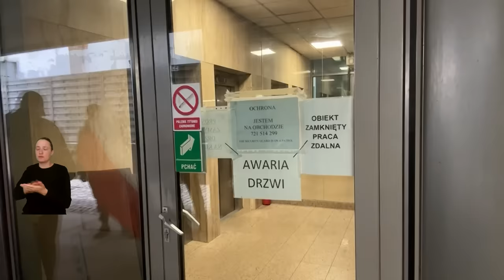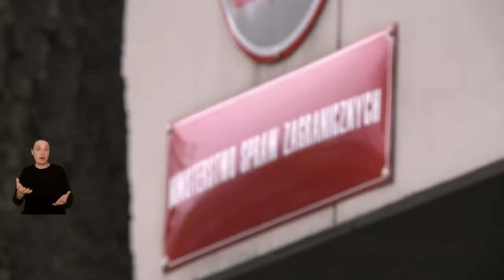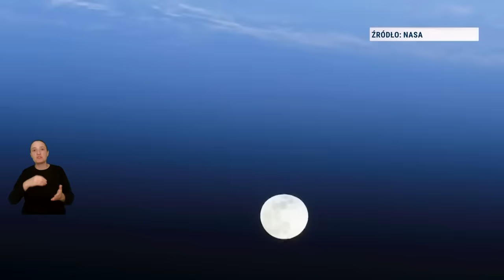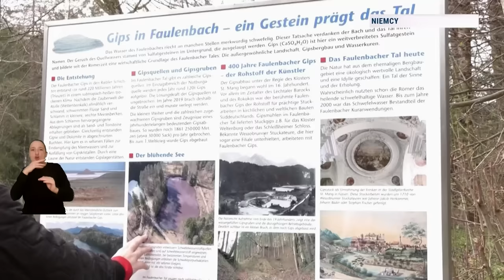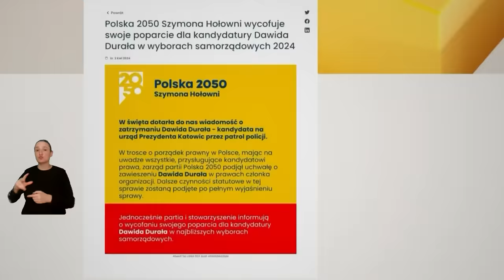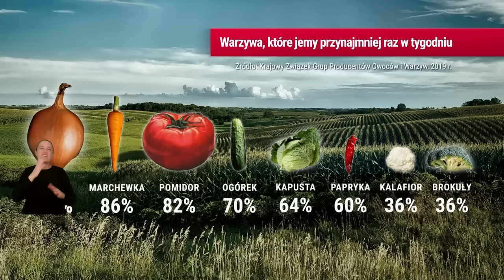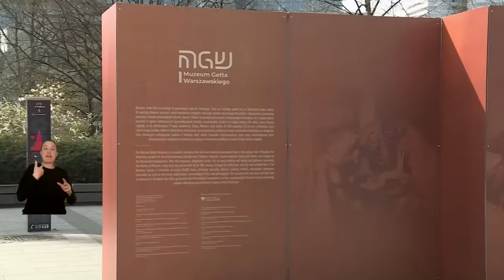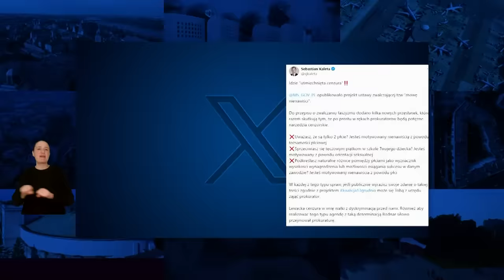Express Republiki - 04.04.2024 | TV Republika